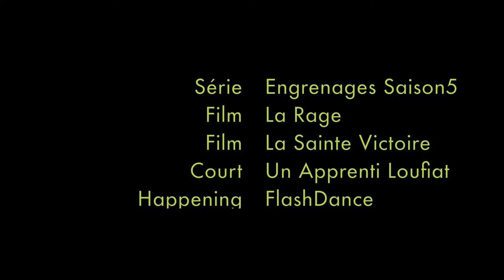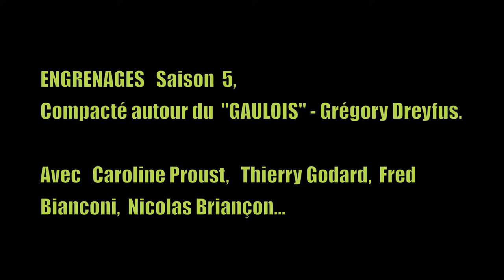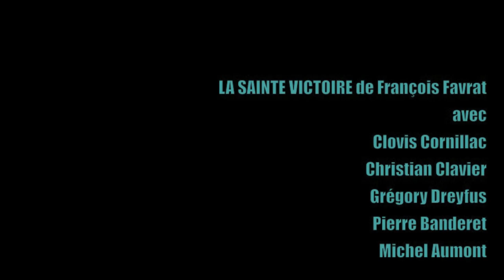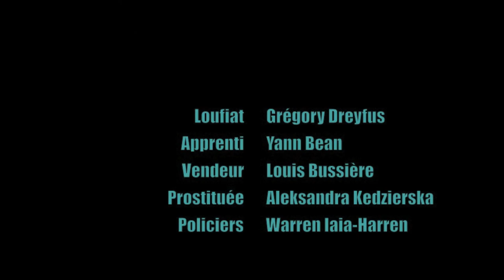Grégory Dreyfus - Démo Comédien 02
_Série "Engrenages" Saison 5 autour du Gaulois.
_Film "La Rage", "on m'a chargé de vous tuer...".
_Film "La Sainte Victoire", autour de l'Avocat...
_Court "Un Apprenti Loufiat", brève adaptation des "Ripoux".
_Happening dans le Métro, "FlashDance"...

( Avec toutes les aimables autorisations des personnes, des musiques et sociétés, des sons et des images soumis à droits d'auteurs:
-Tech 49 from Oblivion - M83/Gonzalez/Trapanese (2013) - Universal Pictures Film Music /
-BBC Worldwide, Expoza, Studiocanal, Sons et Lumières /
-Days/Portamento/The Drums, Moshi Moshi, Island Records /
-Day In Day Out, Artie Shaw & Helen Forrest, Concerto For Clarinet, Classic Jazz.
Merci )